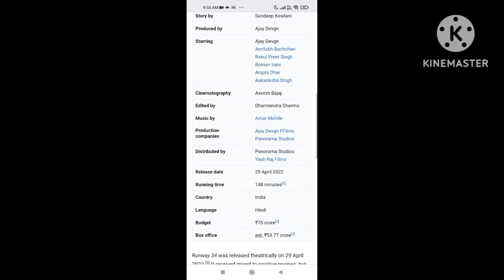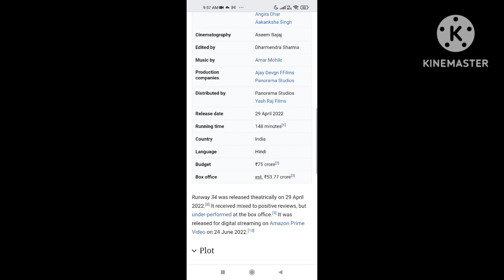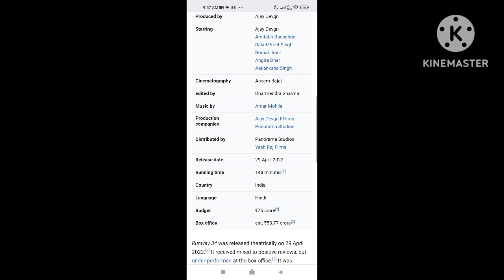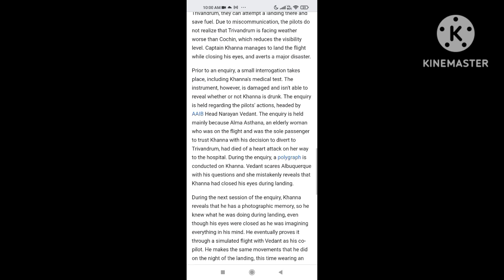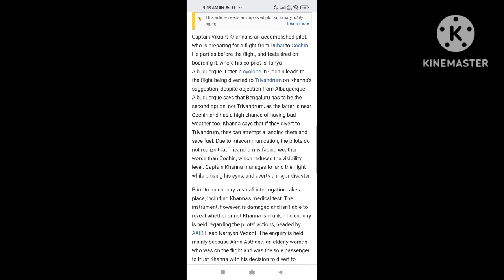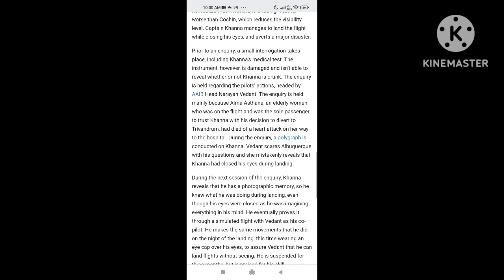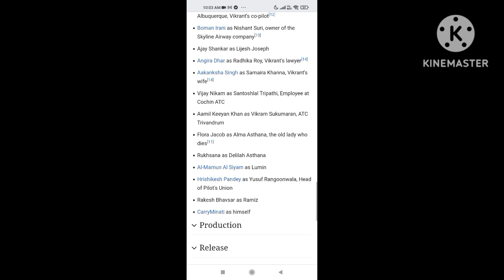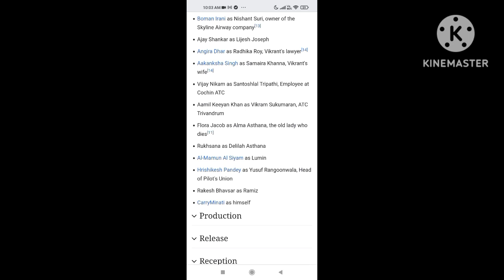Runway 34 | 2022 | Ajay Devgan And Rakul Preet Singh | Full Movie Facts And Important Talks